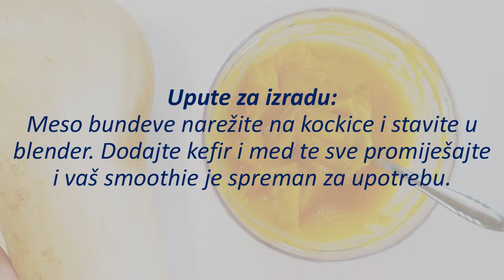Ovo leči varenje, bubrege, mokraćnu bešiku i prostatu!